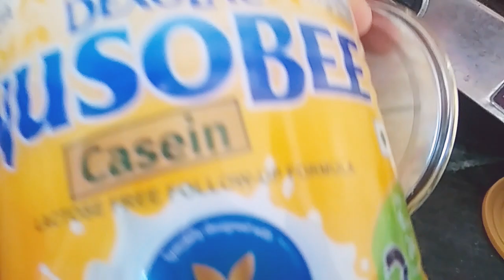Sunday ko bhi itne kaam ho Jate hai | Sunday Routine | Holiday Routine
Hi Frns,

M Chitra and u r watching CHITRA'S CORNER, here m showing to u my Sunday routine cum holiday routine.